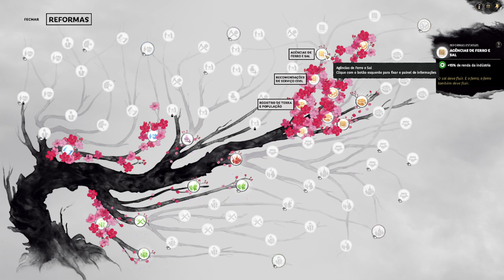Total War Three Kingdoms : LU BU One Man Army - Liu Chong | Gameplay PT-BR #07